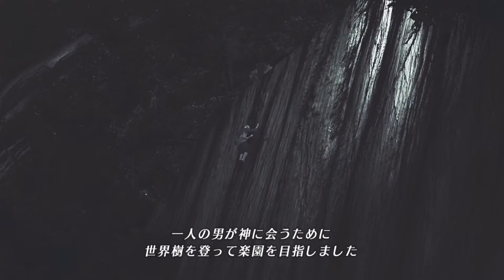【ゼノブレイド2】第四話 ヴァンダムの意志～泥棒少年 ストーリー攻略プレイ #10【1080p】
ニンテンドースイッチ「Xenoblade2」を初見プレイ（1080p）
第四話「天の聖杯」（クエスト：ヴァンダムの意志～泥棒少年を追いかけてまで）

発売日　　　：2017年12月01日(金)
ジャンル　　：ロールプレイング
希望小売価格：7,980円+税
対応機種　　：Nintendo Switch

(C)2017 Nintendo / MONOLITHSOFT